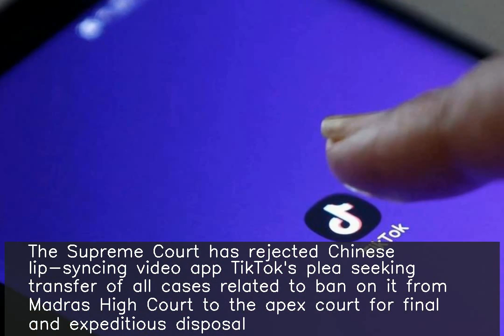SC rejects TikTok's plea to transfer ban cases from Madras HC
The Supreme Court has rejected Chinese lip-syncing video app TikTok's plea seeking transfer of all cases related to ban on it from Madras High Court to the apex court for final and expeditious disposal. "We're not inclined to entertain this transfer petition," the bench said. Madras HC had lifted its ban on TikTok over obscene videos on April 24.